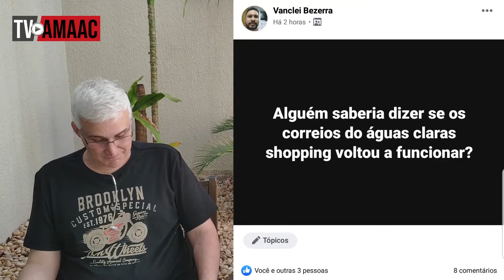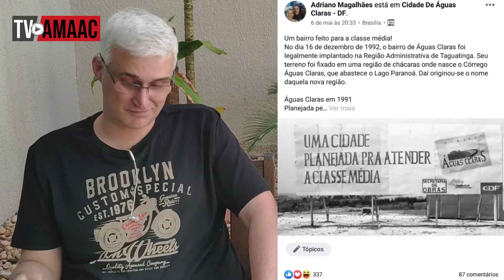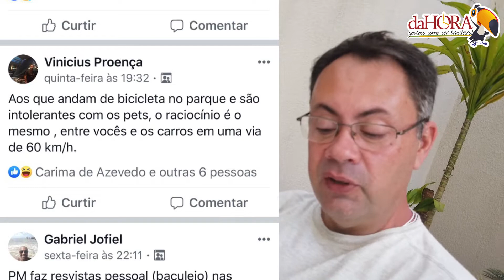TV AMAAC 20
Viu o Tucano do DaHORA piscar?

Os 10 primeiros que Informarem a minutagem para o DIRECT do DaHORA no INSTAGRAM, estará recebendo um MILKSHAKE GRÁTIS!!!

válido até o dia: 22/05/2019